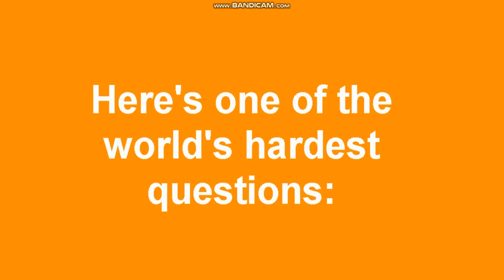GoAnimate@Night Bumper: The Chicken or the Egg?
NOTE: Ask me, before using my videos, and if I give you permission, then give me credit.